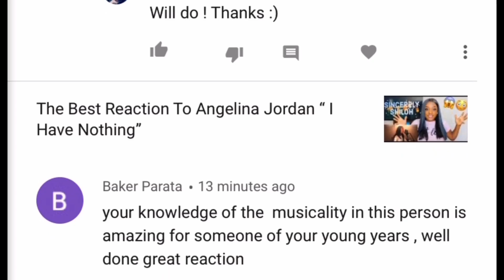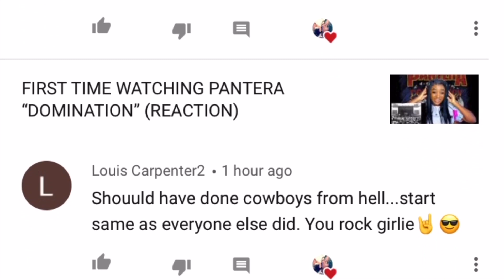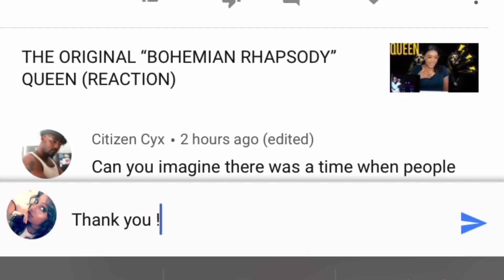THE ORIGINAL “SOUNDS OF SILENCE” Simon and Garfunkel (REACTION)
Hey guys  I’m back with Another reaction video !  Make sure you S U B S C R I B E 😘 Lets get to 100k by the end of the year Guys ! That’s our GOAL This month, your guys are A W E S O M E ✨💕  and don’t forget to turn on your notifications!